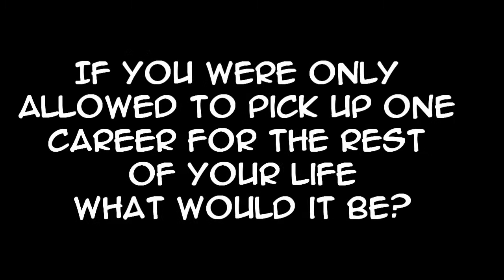YOUTUBE SURVEY 2013~!!! :D! (Because. Reasons.)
Questions (via nerimon):
1) What's your biggest fear?
2) How did you find out Santa wasn't real?
3) What's the best idea you've ever had?
4) Most embarrassing thing your parents have ever done?
5) If you were only allowed to pick one career for the rest of your life, what would it be?

Space Painting Contest Vid coming up :D!
Next!

Hit me up if you want~! :D